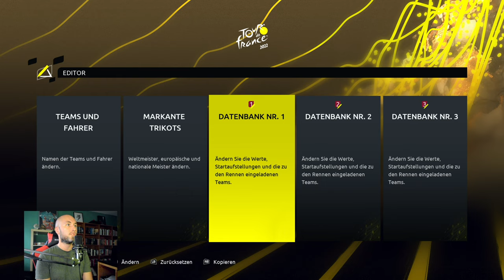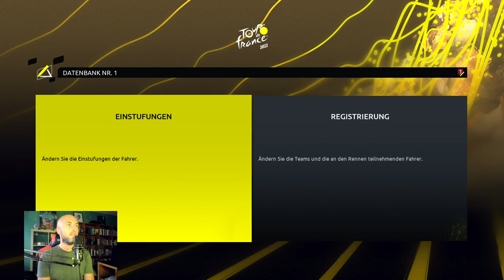Tour de France 2022 - Jan Ullrich - Ulle wird zur LegENDE